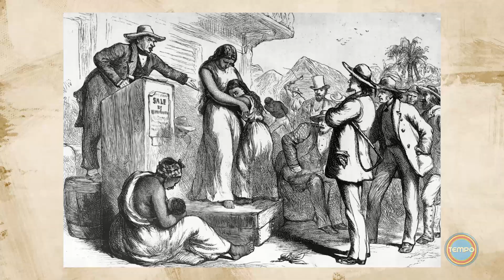The Road Ahead July 28th Promo | Frederick